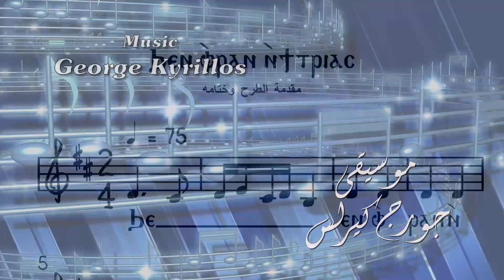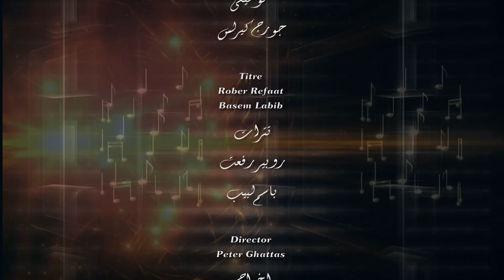كلمة توصية للشمامس،ة قِيلت في إفتتاح مدرسة للشمامسة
New Episode, "5 Praising with Understanding"
 كلمة توصية للشمامسة قيلت في إفتتاح مدرسة للشمامسة"- برنامج "5 تسبيح بفهم"
A NEW series of Episodes, diving inside the Coptic Hymns to explain and simplify these hymns.
Produced by : David Ensemble
Prepaired and Presented by: George Kyrillos
DOP: Maha Fawzy,
تصوير مها فوزي